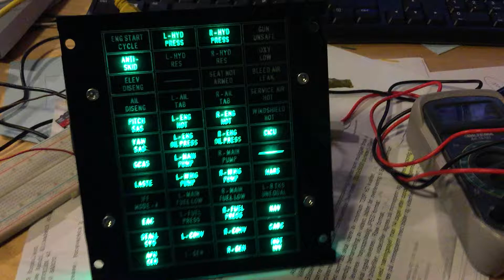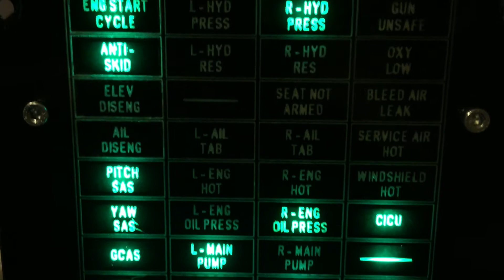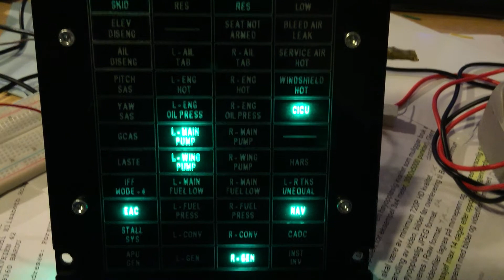DCS BIOS Caution panel test.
Testing my DCS A-10c caution panel with an Arduino Mega. Using DCS BIOS for the interface.

Visit